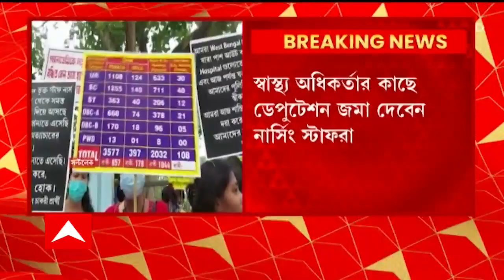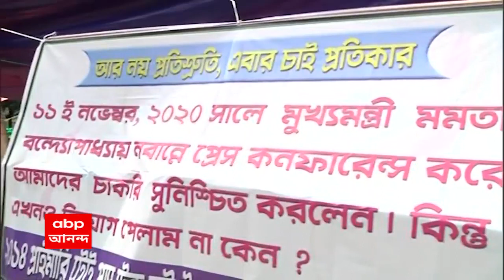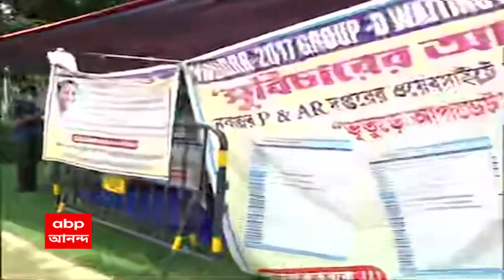Nursing Staff Agitation:দ্রুত নিয়োগের দাবি, স্বাস্থ্য ভবনের সামনে বিক্ষোভ নার্সিং স্টাফদের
২০২১ সালে নোটিফিকেশন বেরোলেও এখনও নিয়োগপত্র পাননি ২,৪৮৫ জন নার্সিং স্টাফ। নিয়োগ নিয়ে টালবাহানার অভিযোগ। দ্রুত নিয়োগের দাবিতে স্বাস্থ্য ভবনের সামনে বিক্ষোভ কর্মসূচিতে যোগ নার্সিং স্টাফদের। স্বাস্থ্য অধিকর্তার কাছে ডেপুটেশন জমা দেবেন নার্সিং স্টাফরা। দাবি না মানা হলে আগামীদিনেও আন্দোলন অব্যাহত থাকবে বলে জানিয়েছেন আন্দোলনকারীরা।